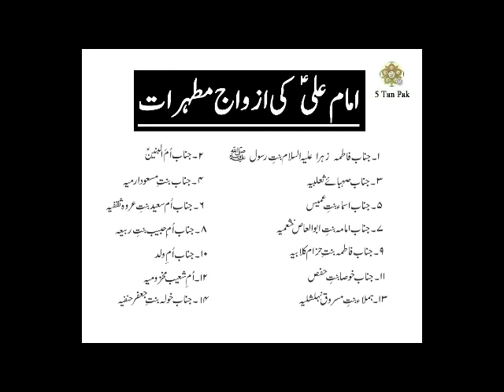Hazrat Ali A.S ki azwaj ke naam | Name of Wives of Imam Ali A.S in Urdu | امام علی ؑ کی بیویاں